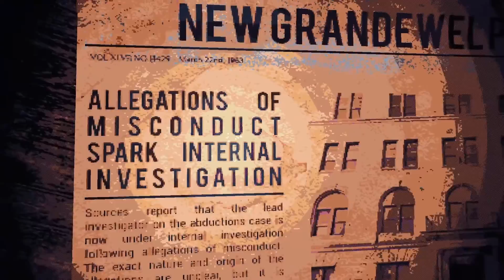CULTIC - Launch Trailer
Death is only the beginning. Crawl from your grave and gear up to fight your way through the ranks of a mysterious and twisted cult. You, your guns, and your dynamite will have to shoot, slide, blast, duck, dodge, and maybe throw a gib or two to survive in this old-school-inspired shooter.